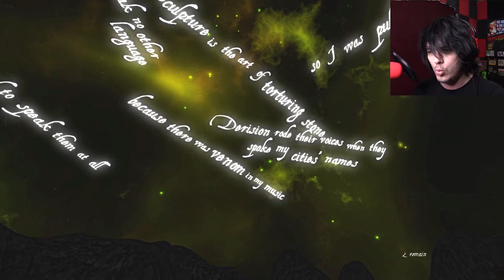Would you like some obelisks in a strange land? | Actias by Kitty Horrorshow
What exactly are we going to restore?